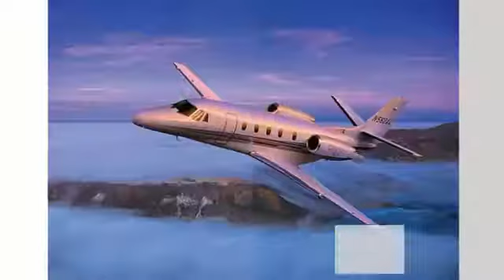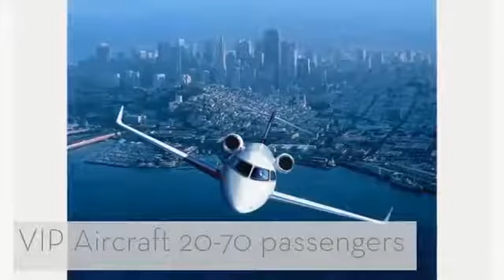TETERBORO BUSINESS JET CHARTER CALL NOW FOR A PRIVATE QUOTE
Private Jet Charters from Air Charter Team feature white glove service throughout the world! We cater to discerning clients looking for exceptional corporate service and reliability Air Charter Team sets itself apart from the competition by offering Corporate Air Charters with superior service and state-of-the-art tools that allow you to manage ...your executive travel needs to get you here on time.
Address: 4151 N Mulberry Dr #250, Kansas City, MO 64116